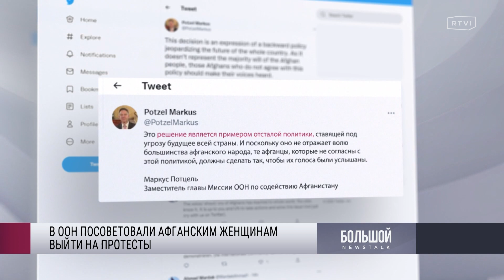«Мне не дадут жить». Талибы* запретили женщинам в Афганистане учиться в школах и университетах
«Талибан»* запретил женщинам в Афганистане посещать высшие учебные заведения до дальнейшего распоряжения. Полтора года назад, придя к власти, талибы обещали не нарушать права женщин. В результате за время правления они приняли ряд дискриминационных законов, обосновывая это нормами шариата. В 2021 году в Афганистане ограничили посещение школ для девушек, также им запретили изучать ряд дисциплин, например, ветеринарию, экономику и инженерное дело. Как живут афганские женщины в условиях таких ограничений, выясняла корреспондент RTVI Лиза Паршина.

*Движение «Талибан» признано террористической организацией и запрещено в России